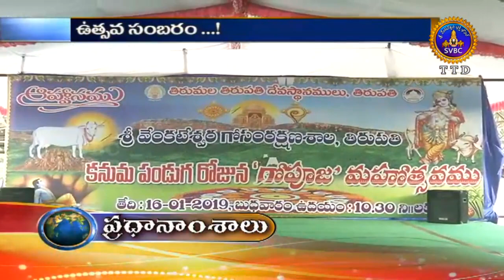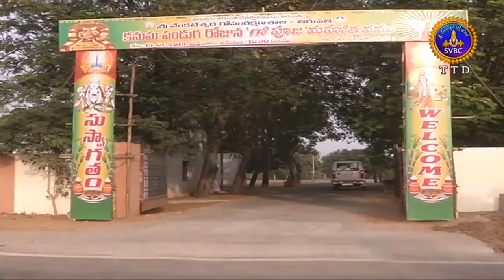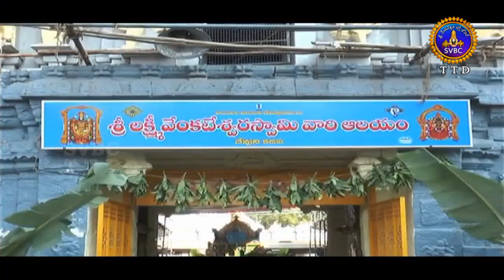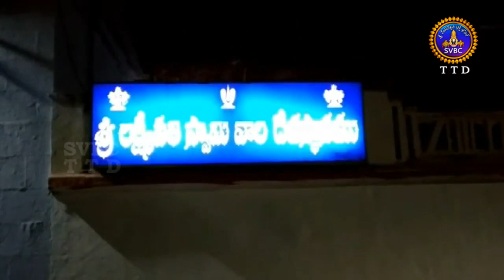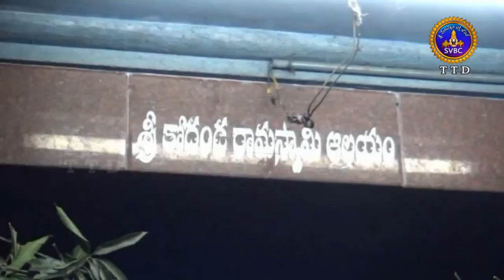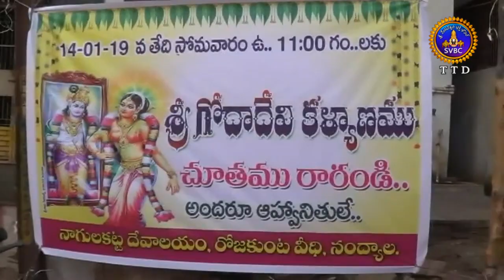ఆధ్యాత్మిక విశేషాలు | Adhyatmika Viseshalu | 10 Pm |15-01-19 | SVBC TTD